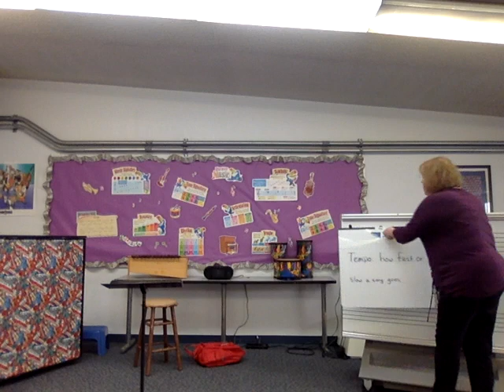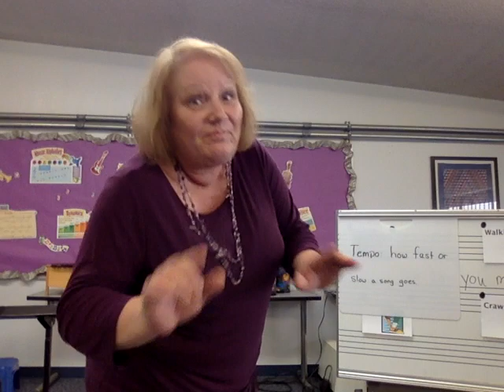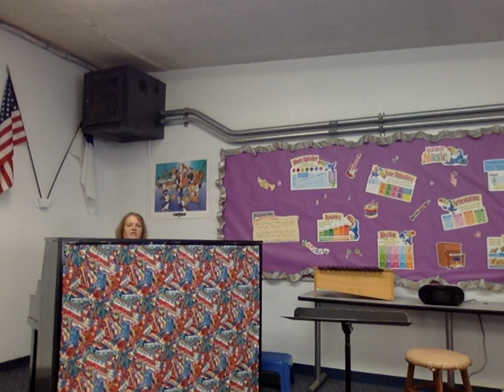TK K Tempo Lesson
Lesson on Tempo for Distance Learning Program At Fremont Christian School.